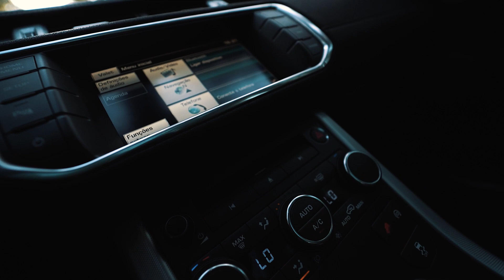Promo Land Rover Evoque - Veículo para Sorteio - Clube da Sorte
Mais um vídeo publicitário de veículo, para um dos sorteios realizados pelo Clube Sorte, dessa vez com um mix de Drones FPV e convencionais, algumas tomadas de câmera.

Consulte orçamento para sua empresa, evento ou negócio, entre em contato conosco.

Nosso Instagram: @mediaboxprodutora